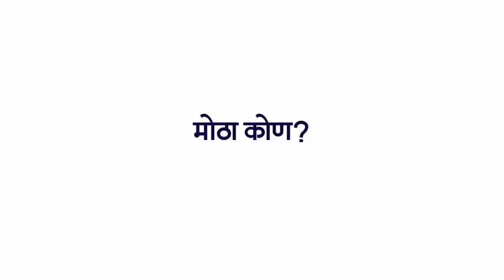मोठा कोण? / Motha Kon?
Marathi Stories